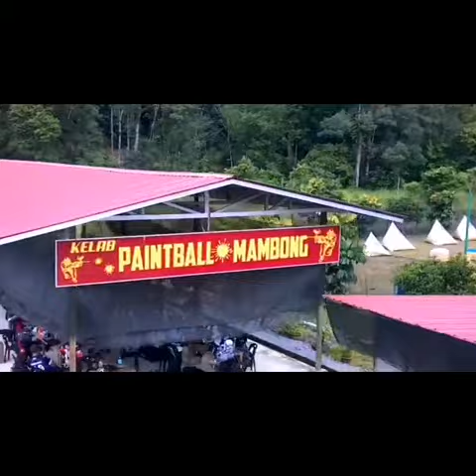Sg906 pro footage at paintball centre